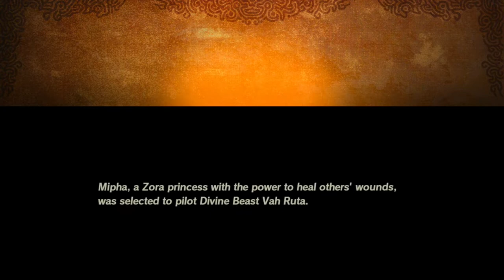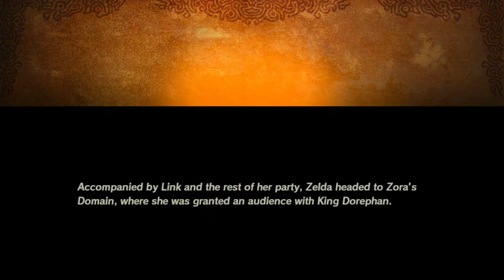Age of Calamity |Ep. 4| Zora Rescue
Age of Calamity! A sequel to the original Hyrule Warriors only this time with a canon timeline story. What will Egg do? Will Link kill the baddies? Will Revali be amazing and an ass? Find out on this playthrough of Age of Calamity!